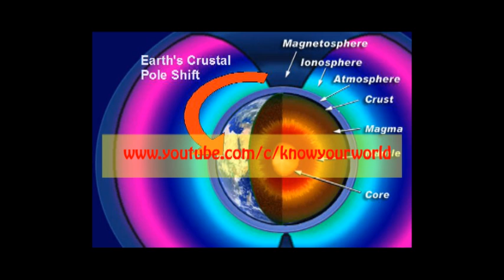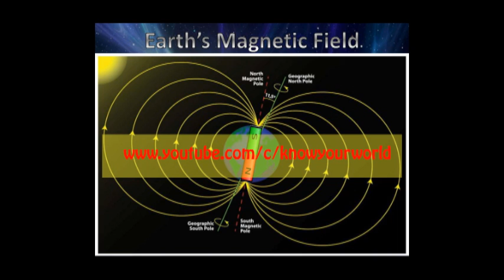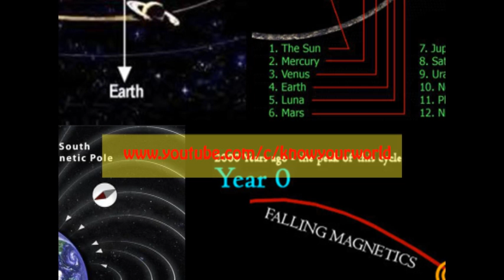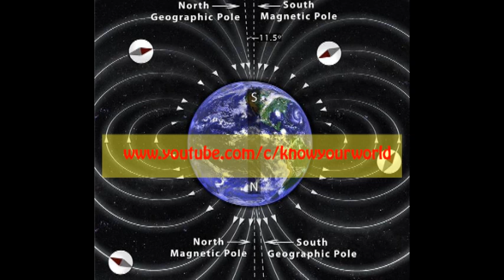Jan. 2017 - Pole Reversal flip and shift of North pole South pole - How earth loses its magnetism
Pole Reversal flip and shifting of north pole south pole - how earth loses its magnetism

Subscribe to KNOW YOUR WORLD channel for latest News of the World.

COPYRIGHT
Please if you have any issue with the content used in my channel or you find something that belongs to you, before you claim it to YouTube, SEND ME A MESSAGE and I will DELETE it right away.

¦COPYRIGHT